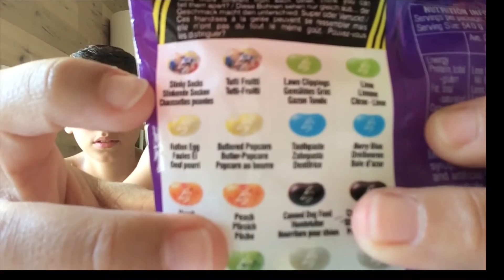ULTIMATE BEAN BOOZLED PRANK (SUPER FUNNY)